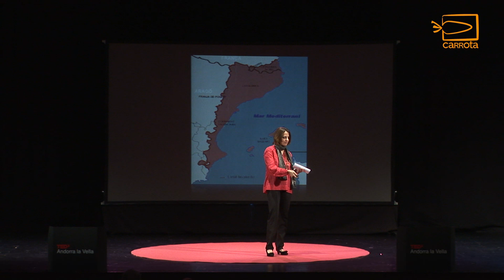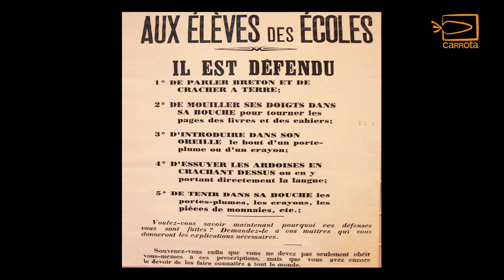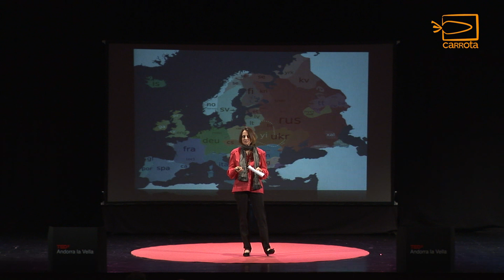Rosa Gili - Les noves torres de Babel - TEDx Andorra la Vella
TEDx és un programa d'esdeveniments locals autoorganitzats per unir a la gent per compartir idees que val la pena difondre. En un esdeveniment TEDx, es barregen TEDTalks vídeos i conferenciants en viu i amb aquesta combinació es pot produir un debat profund i de connexió.